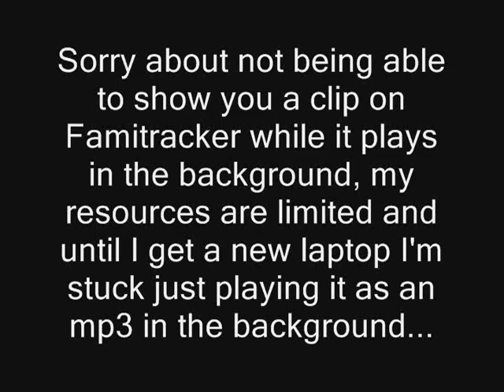Link's Awakening [Gameboy] - Sword Search in Famitracker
Well this is one I've wanted to do since forever and I haven't really seen anyone do a cover of yet. Let me know what you guys think and here it is both in FTM and MP3 form :)